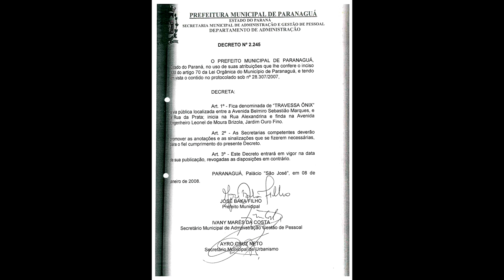TRAVESSA ÔNIX - JARDIM OURO FINO - PARANAGUÁ-PR